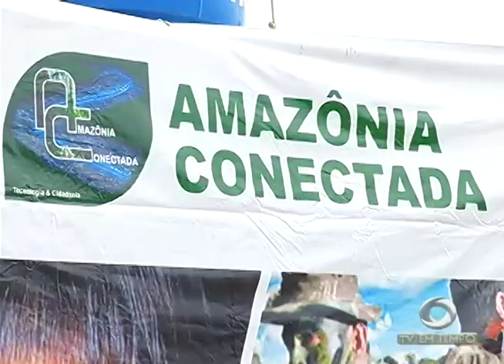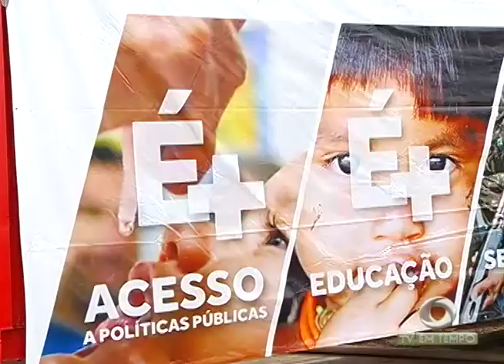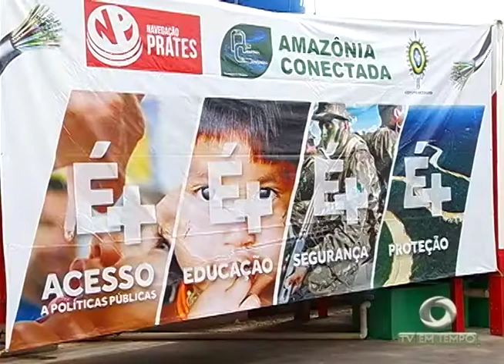Polícia prende 3 pessoas suspeitas de envolvimento na morte de um empresário no Lírio do Vale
03º BLOCO JORNAL 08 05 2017 - Polícia prende 3 pessoas suspeitas de envolvimento na morte de um empresário no Lírio do Vale